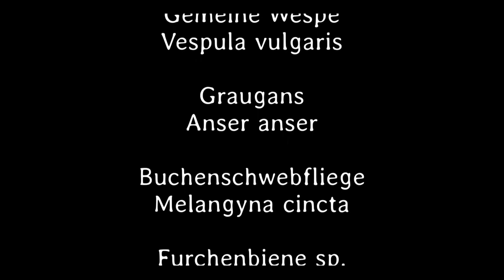Kleines ganz groß 25. Teil - Deutsch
Die Wespe sägt an ihrem eigenen Ast bis sie fällt. Die Graugänse haben ein Junges. Die Rapsglanzkäfer fressen verschiedene Blüten.